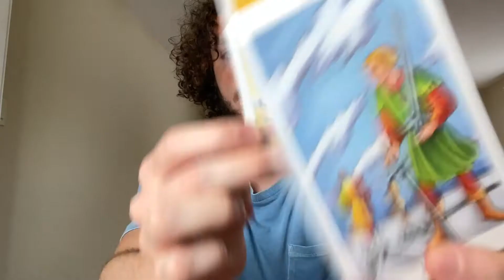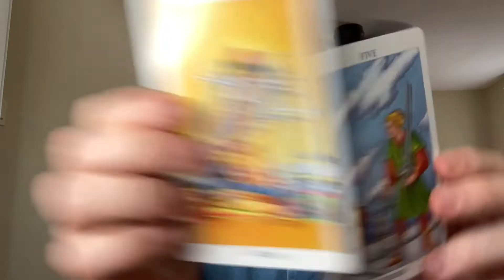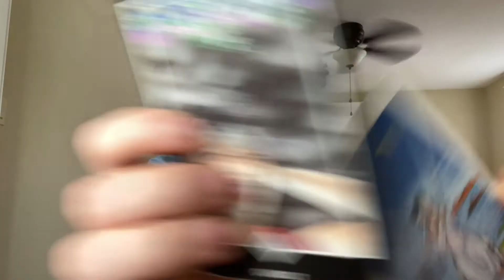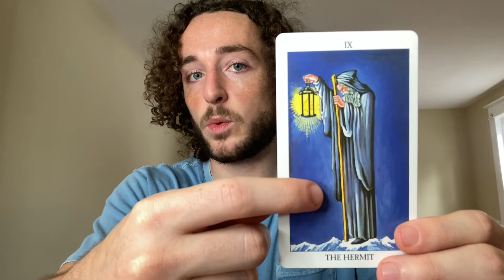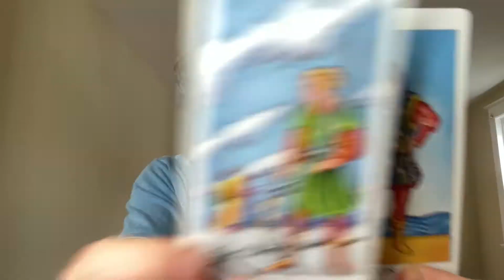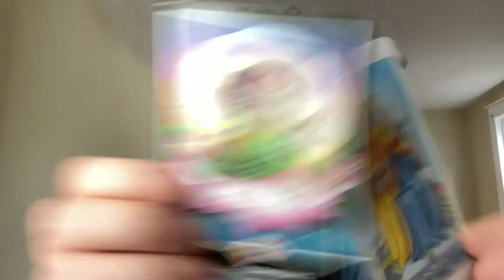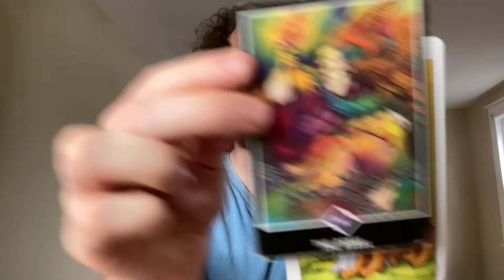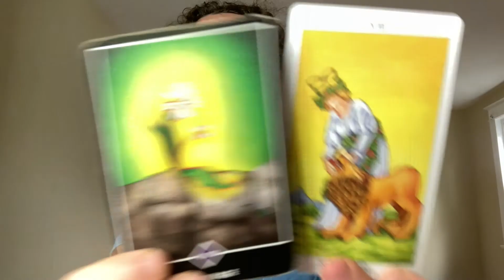Scorpio "Watch Out! The Truth Comes To Light" September 2021 Tarot Reading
Schedule:👇 (will shift occasionally)
Monday:  Fire Signs (Aries, Leo, Sagittarius)
Tuesday: Air Signs (Gemini, Libra, Aquarius)
Wednesday: Water Signs (Pisces, Cancer, Scorpio)
Thursday: Earth Signs (Taurus, Virgo, Capricorn)